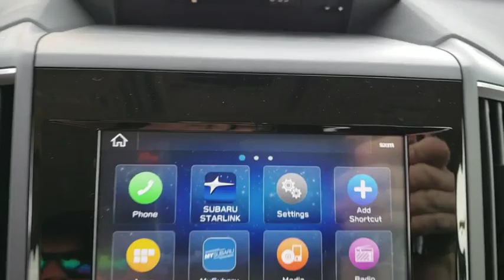2019 Subaru Forester Ocala, Sanford, Daytona, Clermont, Leesburg, FL S19135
Dark Gray Metallic New 2019 Subaru Forester available in Ocala, Florida at Bill Bryan Subaru. Servicing the Sanford, Daytona, Clermont, Leesburg, FL area.